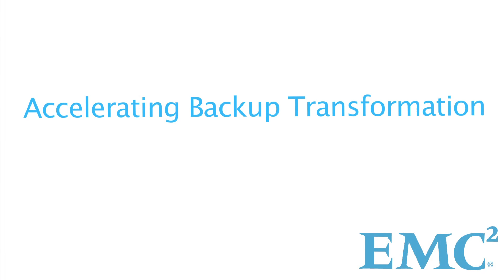Accelerating Backup Transformation, Part I: Impacting the Velocity of Business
Limited by your backup? Stephen Manley, CTO, EMC Backup Recovery Systems, offers solutions that will keep your business running at a 75mph clip by eliminating all-too-familiar backup bottlenecks. Part I of the three-part "Accelerating Backup Transformation" series.